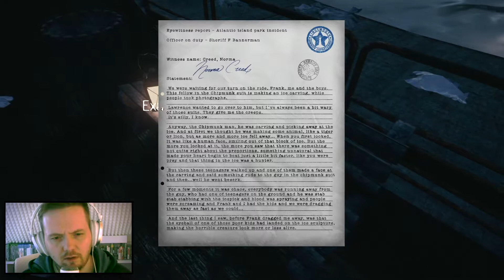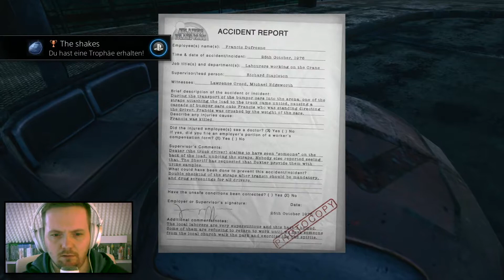The Park #02★ Ich bin so ein Schisser